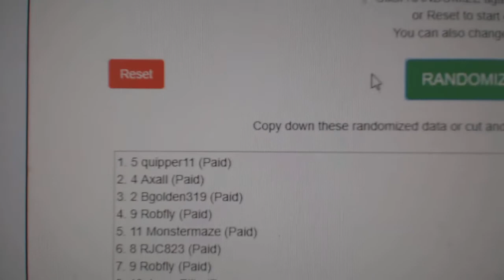Multi-Randoms - C&C GB #8669